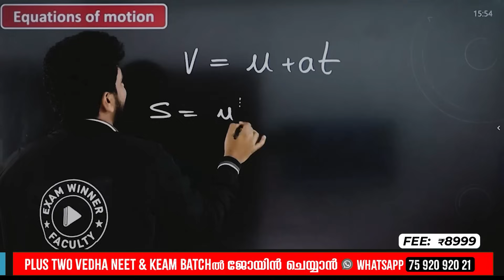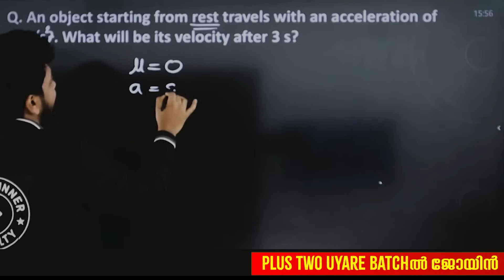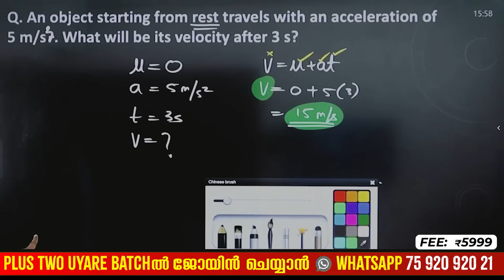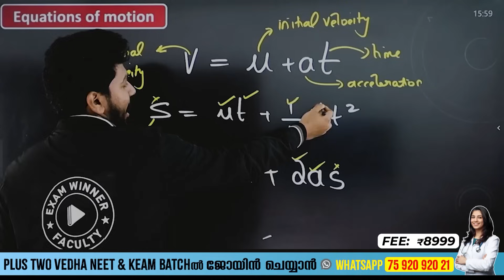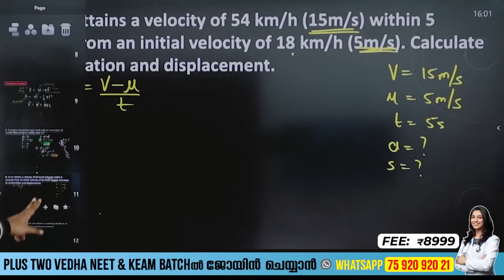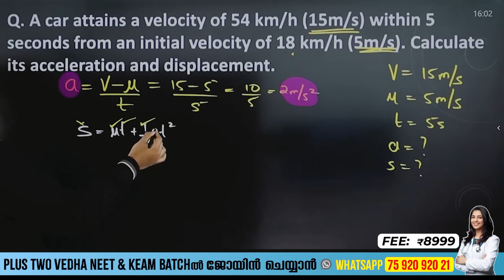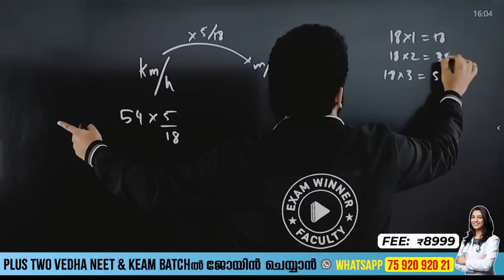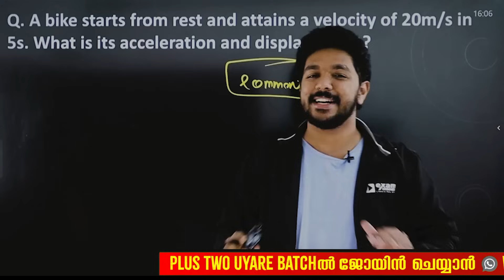+1 Physics Public Exam | Sure Questions Part 3 | Motion in A Straight Line | Equations of Motion